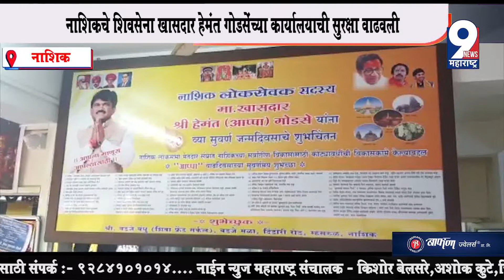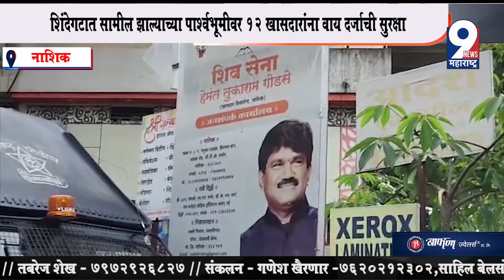9 News : नाशिकचे शिवसेना खासदार हेमंत गोडसेंच्या कार्यालयाची सुरक्षा वाढवली